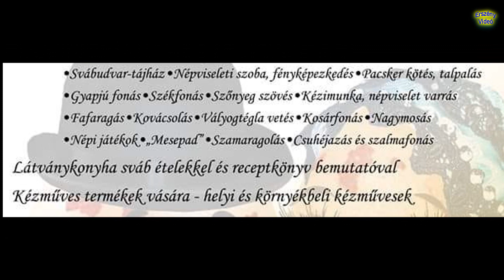2019.05.25. Babarc - BabArc 4. Hagyományőrző Utcafesztivál (második rész)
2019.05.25. Babarc - BabArc 4. Hagyományőrző Utcafesztivál (második rész) Babarci Német Nemzetiségi Önkormányzat